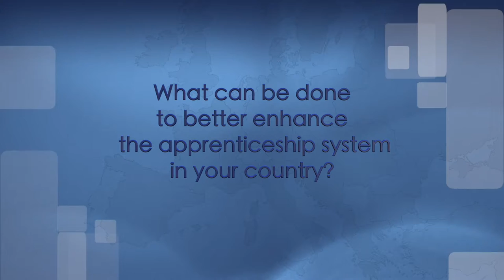Apprenticeship in Europe – Denmark, Anja Trier Wang, Confederation of Danish Industry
These interviews put a spotlight on employers’ priorities for apprenticeships and why cost-effectiveness is important for engaging more companies in offering apprenticeship opportunities.